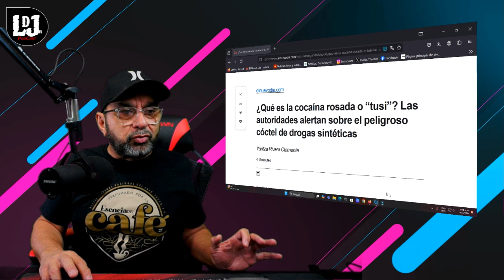Lo Dijo Jr. - Alertan sobre Uso de la Cocaina Rosada o Tusi en la Calle , Puede ser Mortal!